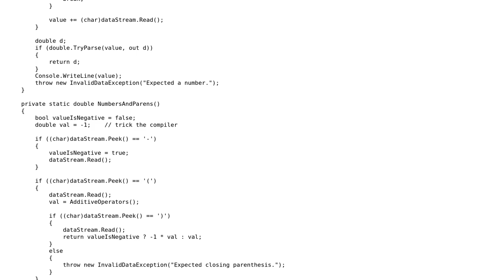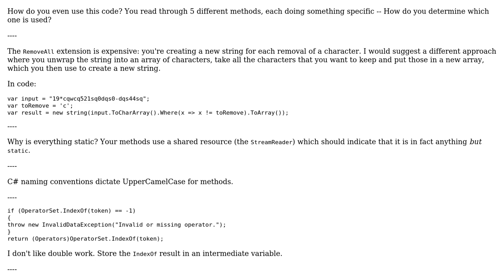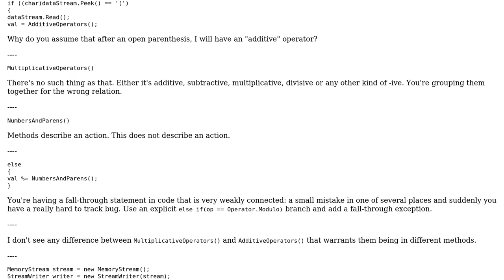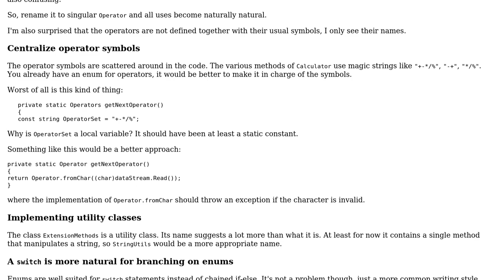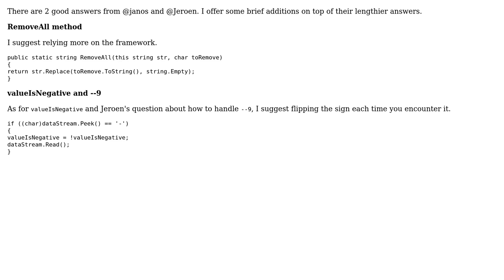Code Review: CC C# calculator (3 Solutions!!)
Code Review: CC C# calculator